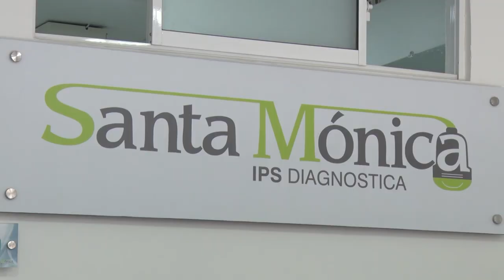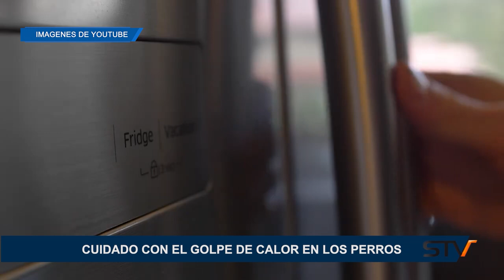CUIDADO CON EL GOLPE DE CALOR EN LOS PERROS